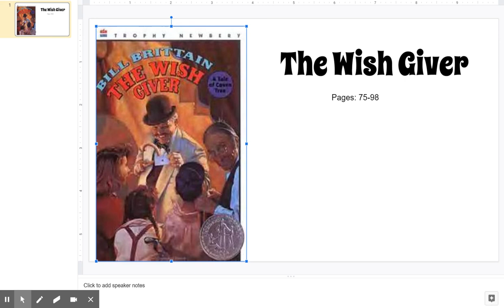The Wish Giver pgs. 75-98